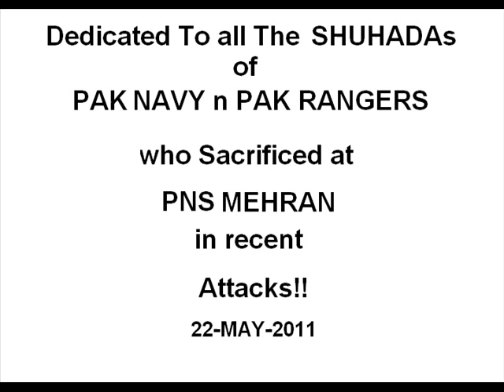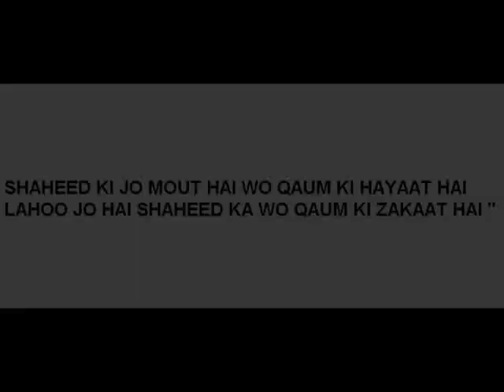LT.syed yasir abbas Shaheed in PNS MEHRAN BASE karachi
Dedicated To all The SHUHADAs of PAK NAVY n PAK RANGERS who Sacrificed at PNS MEHRAN in recent Attacks!! 22-MAY-2011
 This song is IS MATTI KA KARZ
Singer is SONU NIGAM by CHINA GATE movie